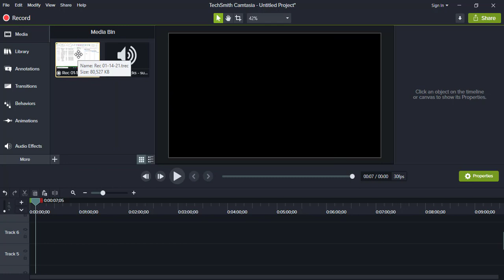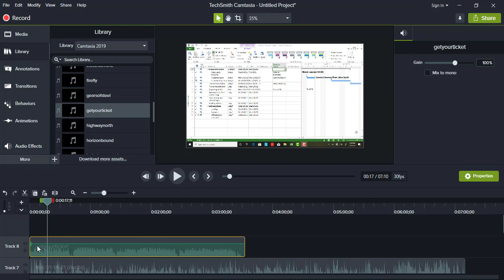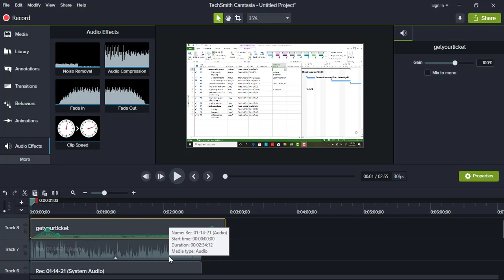Camtasia - Lesson 11 - Audio Effects (Noise Reduction)